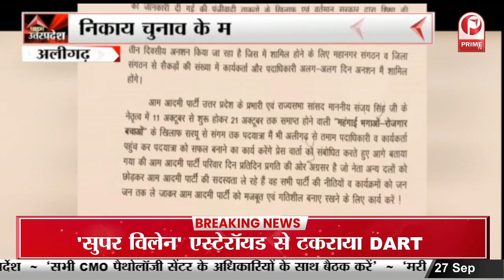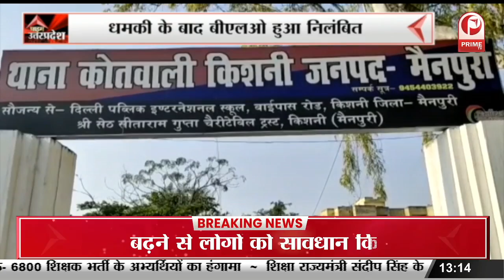AAP के जिलाध्यक्ष ने की प्रेस कांफ्रेंस, निकाय चुनाव के मद्देनजर की गई कांफ्रेंस || Prime Tv